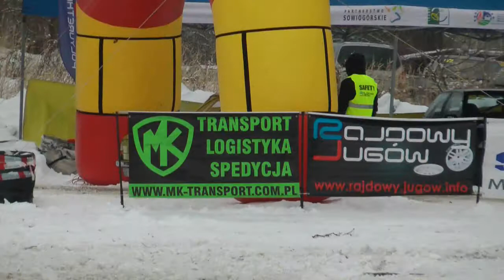2 Jugowska Barbórka 2013 - Leszek Bernacki / Damian Rymsza - Fiat 126p